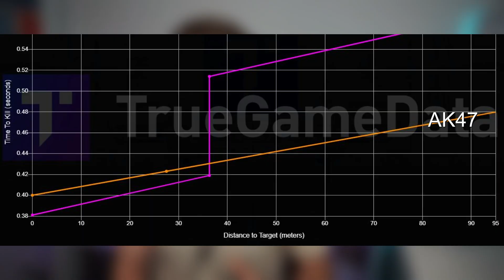DIE LONG RANGE AK47 in WARZONE... BESSER ALS AMAX!? 🤔🤯 (+BESTE AK47 LONG RANGE KLASSE)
DIE BESTE AK47 KLASSE in WARZONE!